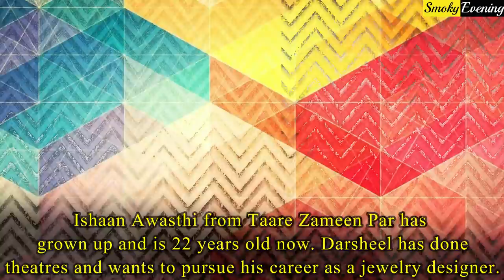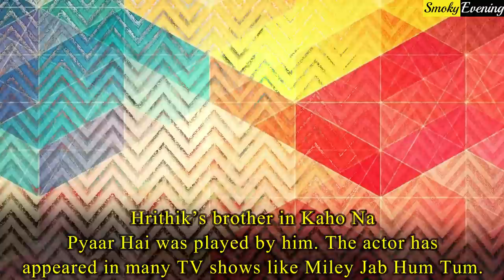10 Lost Child Actors in Bollywood | You Never Know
These are the Missing and lost Child Actors and How They Look Now :-

1. Ali Haji :- The cute munchkin from ‘Partner’, ‘Fanaa’, ‘My Friend Ganesha 2’, is all grown up now. This 20 year old actor was last seen in ‘Super 30’.

2. Darsheel Safary :- Ishaan Awasthi from Taare Zameen Par has grown up and is 22 years old now. Darsheel has done theatres and wants to pursue his career as a jewelry designer.

3. Siddharth Nigam :- The kiddo from Dhoom 3, who played the double role of young Aamir Khan, is Siddharth Nigam.

4. Ahsaas Channa :- SRK and Preity Zinta’s little son from Kabhi Alvida Na Kehna wasn’t a boy.

5. Angelina Idnani :- The cute girl from Ta Ra Rum Pum was played by Angelina who is all grown up now and is gearing up for her Bollywood break.

6. Anuj Pandit Sharma :- The little sardar in Koi Mil Gaya was played by Anuj.

7. Kavish Majumdar :- Laddoo from Kabhi Khusi Kabhie Gham is all grown up now.

8. Fatima Sana Sheikh :- The Dangal girl started her bollywood career as a child artist and acted in movies like Ishq and Chachi 420.

9. Jibraan Khan :- Kajol and SRK’s cute son in Kabhi Khusi Kabhie Gham was played by Jibraan who is now a handsome hunk.

10. Parzan Dastur :- Cute silent sardar kid in Kuch Kuch Hota Hai was played by Parzan Dastur.

11. Tanay Chheda :- Tanay appeared in many movies as a child artist like Taare Zameen Par, Slumdog Millionaire and he is now 23 years old.

12. Rubina Ali :- She played the role of young Latika in the movie Slumdog Millionaire and just like her character she belonged from slum in real life too.

13. Aditya Kapadia :- The actor appeared in many TV shows as a child artist like Shaka Laka Boom Boom and he is now in his 30’s.

14. Pooja Ruparel :- Little Chutki in DDLJ is now a grown up woman of 39 years. She is a stand up comedian and singer now.

15. Maalvika Raaj :- 26 year old Malvika played the role of young Kareena in Kabhi Khusi Kabhie Gham.

16. Kinshuk Vaidya :- Sanju from Shaka Laka Boom Boom is all grown up now. He is currently doing  a TV serial named Ishq Subhan Allah.

17. Athit Naik :- Preity Zinta’s younger brother from Kal Ho Na Ho was played by Athit who is currently pursuing his career in cinematography.

18. Tanvi Hegde :- The actress is famous for her role as a child artist as Frooti in Sonpari. She did many commercials too as a child artist.

19. Abhishek Sharma :- Hrithik’s brother in Kaho Na Pyaar Hai was played by him. The actor has appeared in many TV shows like Miley Jab Hum Tum.

20. Sana Saeed :- SRK and Rani’s daughter in Kuch Kuch Hota Hai is all grown up now. She has appeared in Student of the Year and also in many reality shows.

21. Jhanak Shukla :- Karishma Ka Karishma fame Jhanak is now in her 20’s.

22. Sparsh Khanchandani :- Young Ichcha from TV show Uttaran is going to be 20 years old.